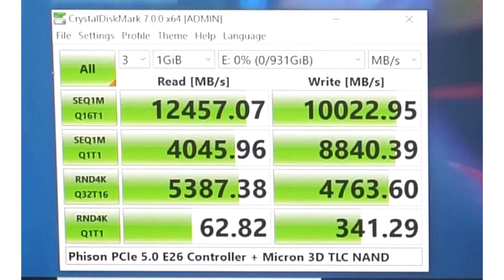Phison Showcases 12 GBs Speeds for PCIe 5 0 SSDs Through Its New E26 Controller